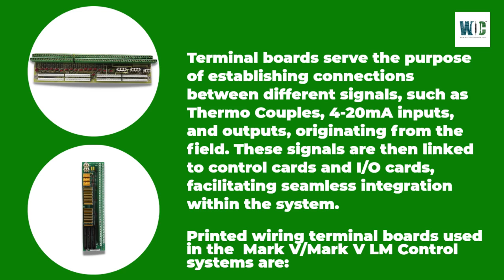GE SPEEDTRONIC MARK V / MARK V LM TERMINAL BOARDS